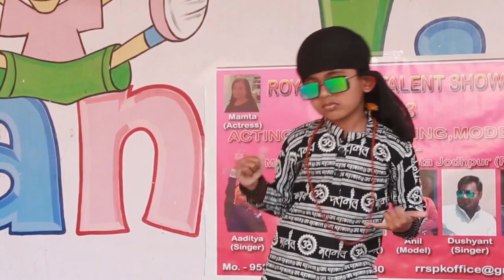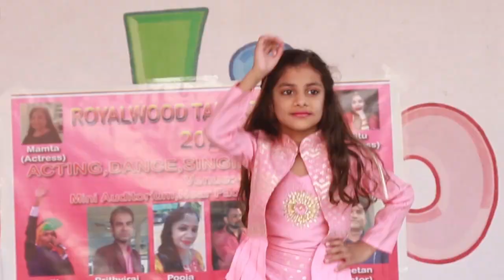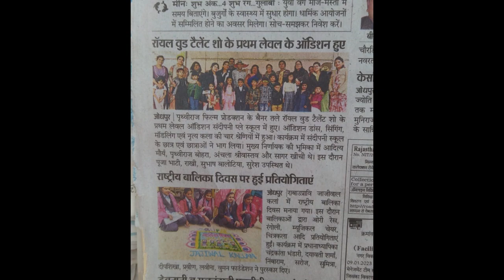Royalwood Talent Show and Gangour utsav Profile Trailer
K Star Academy Sandipani Play School Gangour utsav Trailer Profile